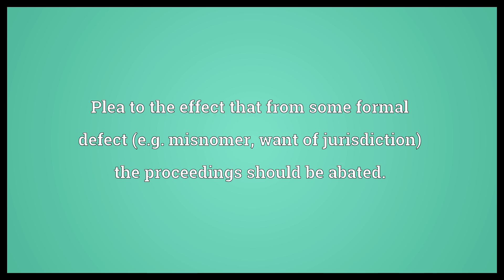Defense in abatement Meaning | Wordogram